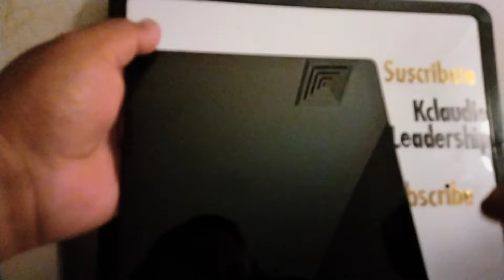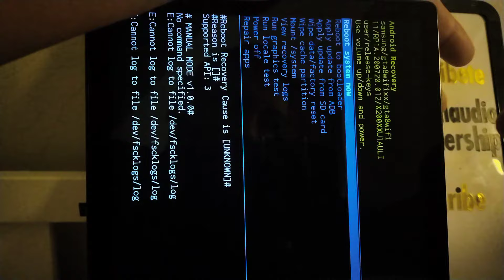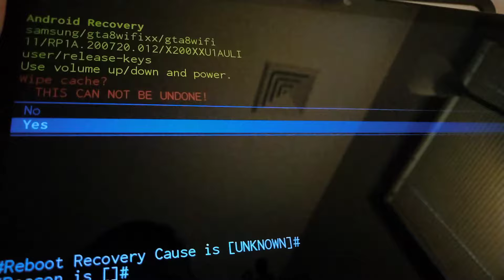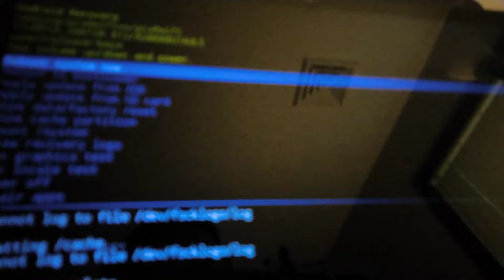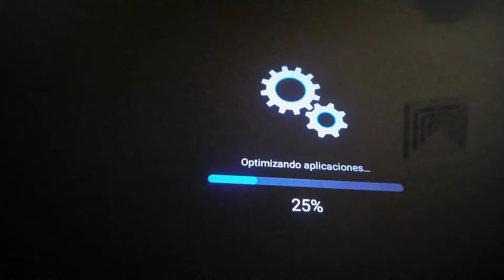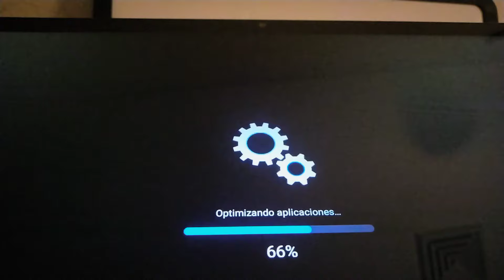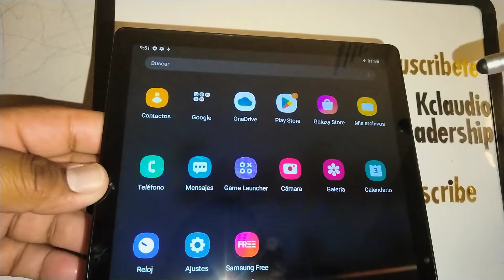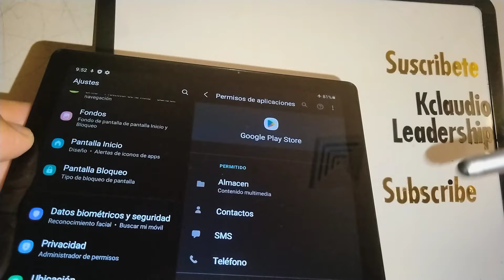Que hacer si una tableta Galaxy se apaga y se reinicia solo cada rato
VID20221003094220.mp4